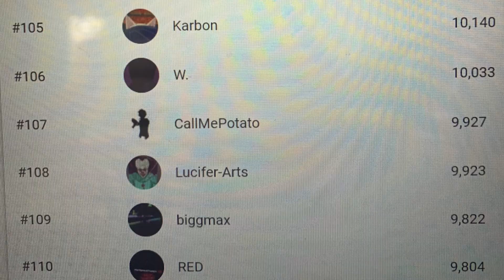thank you for 100000 subscribers rec room